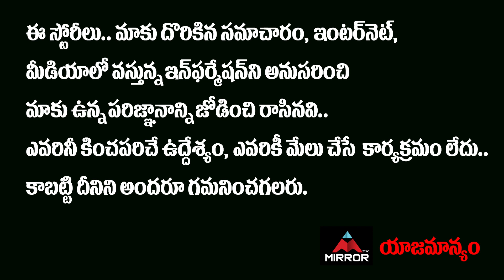పాక్‌ ప్రధాని ఇమ్రాన్‌ ఖాన్‌ ఫోన్‌ హ్యాక్‌ | BIG SHOCK To Imran Khan | India Vs Pak | Mirror Telugu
పాక్‌ ప్రధాని ఇమ్రాన్‌ ఖాన్‌ ఫోన్‌ హ్యాక్‌ | BIG SHOCK To Imran Khan | India Vs Pak